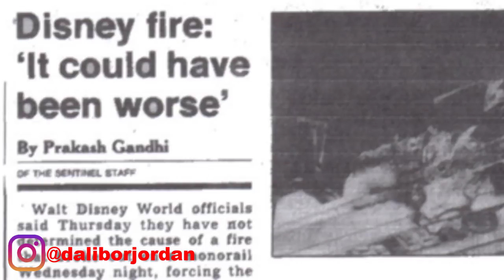TOP 10 NEJHORŠÍCH KATASTROF Z DISNEYLANDU